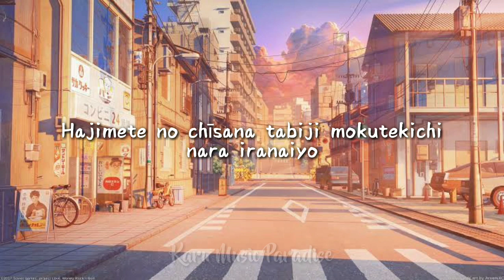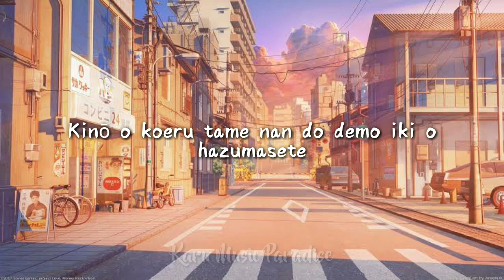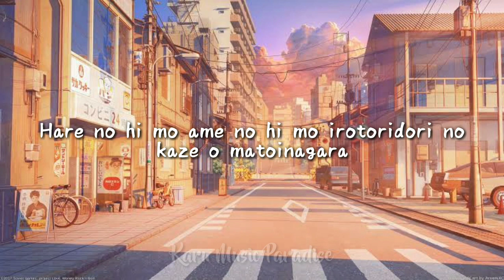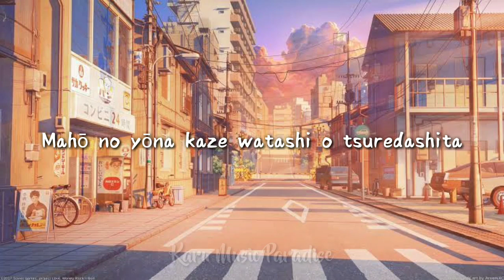Super Cub OP Full - "Mahou no Kaze" (Lyrics) by Akane Kumada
Karu Music Paradise: Anime Lyrics ♪